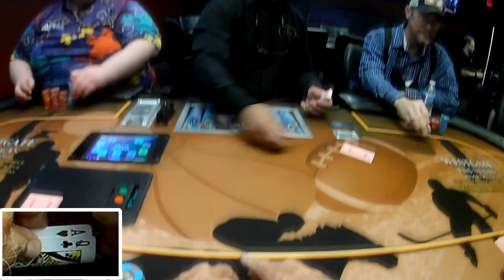ALL IN with AA - What could go wrong???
MAILING ADDRESS:
KRIS VOLLMER
5516 Boulder Hwy.

Computer: Dell G7
Editing Software:  PowerDirector 365
Hole Card and Hat Cam:  DBPOWER 4K – D2
Main Camera:  Sony Cyber-Shot DSC-HX80 Wi-Fi Digital Camera

DRONE footage is for recreational use only and not as a business.